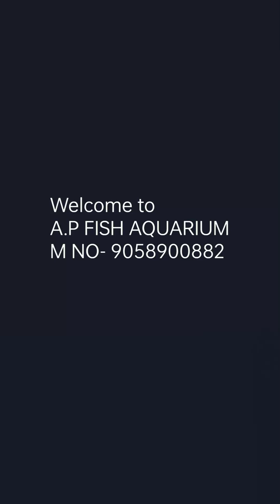4.5 feet Aquarium setup🐬(khandauli agra)subscribetomychannel